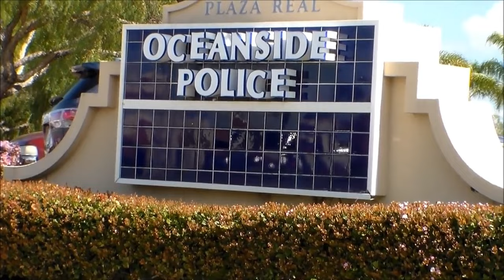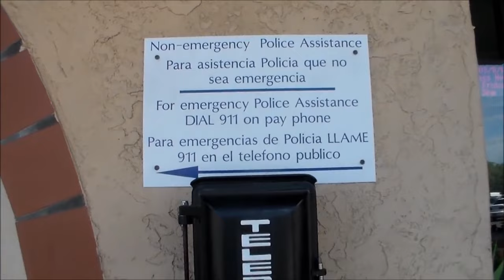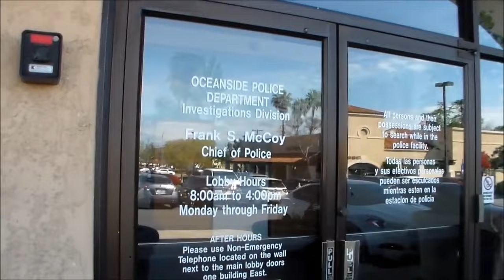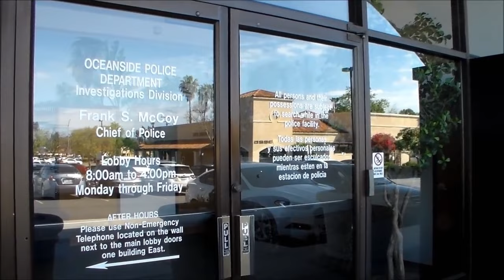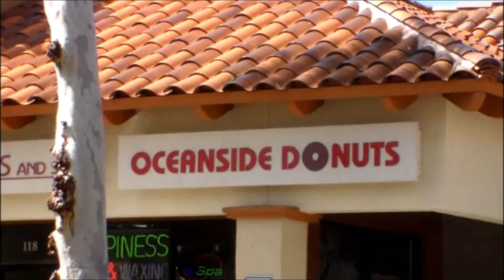Oceanside Police Detectives Want To Know Why I Am Taking Pictures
Decided to visit Oceanside Police Department on this day and received a warm welcome.

I requested the photo in an email request and got this reply along with the photo...

Hello, attached is the photograph you requested. I would have given it to you on your visit if you would have just asked politely.  We hope you enjoyed your day filming the Oceanside Police Department and found it a friendly and professional place to visit.  Please stop by again if we can ever be of any assistance to you.  Respectfully, Officer John McKean.

I guess I should have asked "politely"

Comments on any videos are the sole responsibility of their writers.